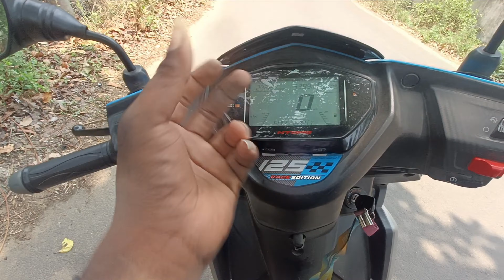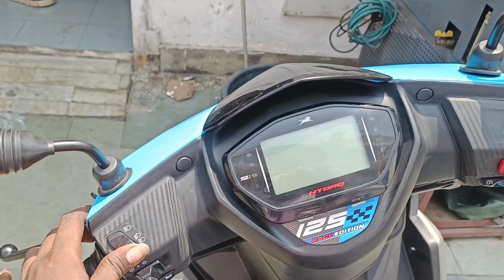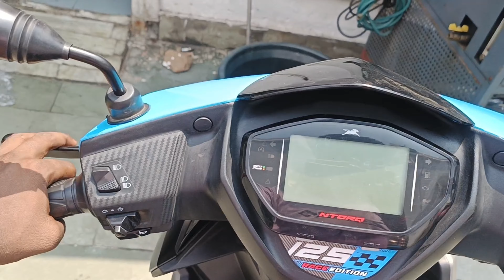Is scooty ma bhout hi problem ha itna problem hai ki 😡 iska koi permanent solution nahi mil Raha ha